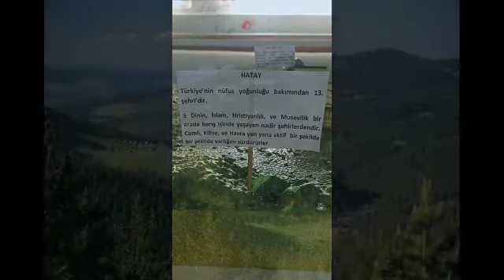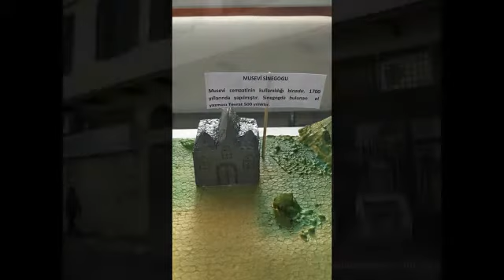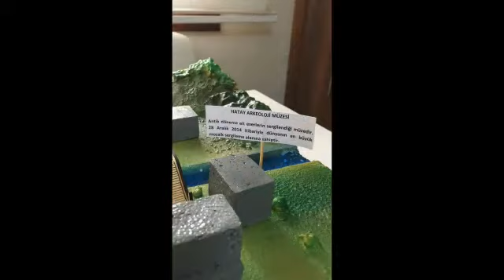HATAY CITY in THE MEDITERRANEAN REGION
ÖMER TAHA KAPLAN is making the model of the HATAY CITY.